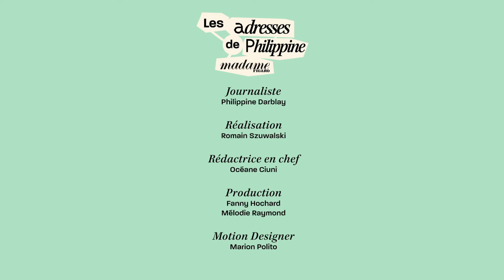飛行船が初めて飛んだ地へ。パリ郊外のムードンで、アート、カルチャー、サイエンスに触れよう。｜フィリピーヌのパリ案内【エピソード16】｜Les adresses de Philippine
パリと近郊の注目アドレスを動画で案内する「フィリピーヌのパリ案内」。今回はムードンにあるアートセンター「Hangar Y（アンガール・イグレク）」を訪問します。

アート、カルチャー、サイエンスをテーマにした施設。鉄とガラスとレンガでできたギャラリーの建物は19世紀末の建築物で、1884年には、ここで飛行船の初飛行が成功したという歴史的な出来事も。フィリピーヌは開催されていた企画展『Prendre le Soleil』を、アーティスティックディレクターと一緒に巡ります。

Hangar Y
9, avenue de Trivaux 92190 Meudon

【関連記事】
晴天の週末はムードンの森へ。"Y格納庫"でアート散策と食事を。